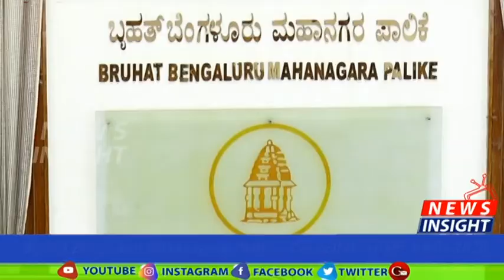Bruhat Bengaluru Mahanagara Palike Council Meeting lmran pasha. corporator.2020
Bruhat Bengaluru Mahanagara Palike   Council Meeting  lmran pasha..corportor  2020